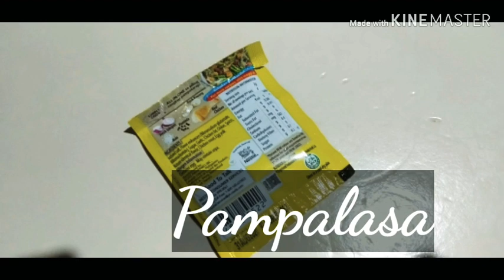How to cook Kinamatisang River Snail "LEDDEG"😊😋